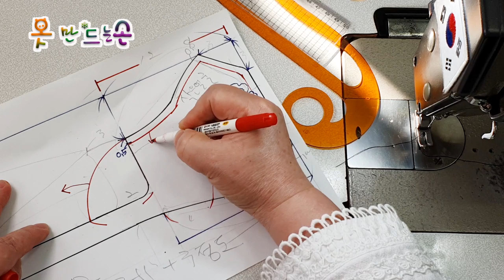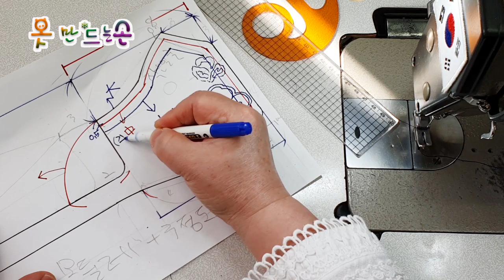마스크 만들기/Creating a mask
레이스로 숨구멍 만들어서 사용하니까 숨쉬기 많이 편안 하더군요^^